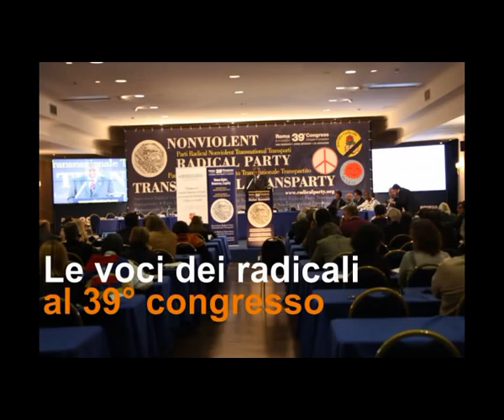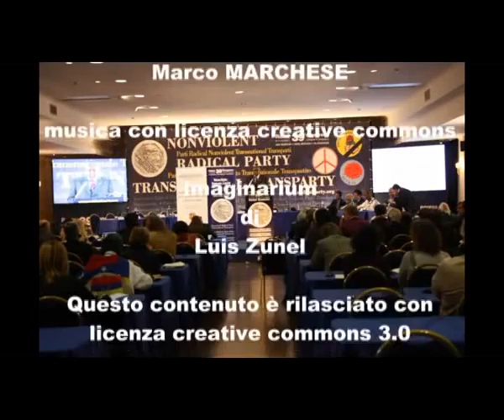39mo congresso PRNTT - Intervista a Lura Arconti parte 1 di 2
Le voci dei congressisti nel corso della 2a sessione del 39° congresso del Partito Radicale Nonviolento Transnazionale e Transpartito che si è tenuto a Roma dall'8 all'11 dicembre 2011. Intervista a Laura Arconti parte 1 di 2